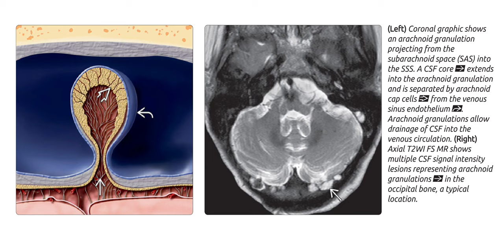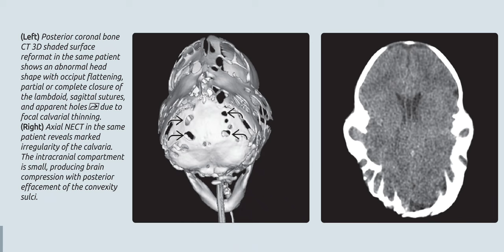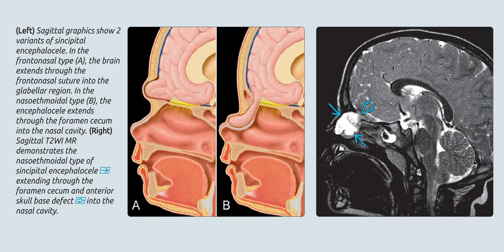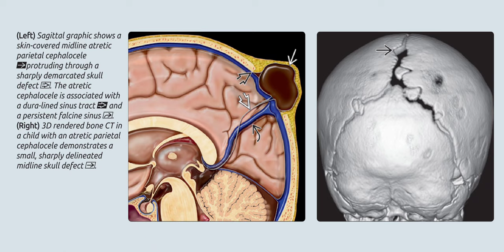brain imaging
radiology fellowships
radiology guidelines
gallbladder polyp radiology
gist radiology
gout radiology
gynecomastia radiology
radiology hours
radiology imaging
radiology jobs
radiology masterclass
nyu radiology
nsip radiology
radiology oncology
radiology online
osteochondroma radiology
osteoid osteoma radiology
princeton radiology
pres radiology
pi rads radiology assistant
pyelonephritis radiology
radiology quiz
radiology question banks
radiology residency
radiology regional portal
radiology report
radiology requirements
regional radiology
radiology salary
radiology school online
sarcoidosis radiology
radiology ultrasound
radiology unlimited
radiology ucla
ucla radiology
varicocele radiology
radiology xgp
yale radiology
radiology zones
radiology 0800
radiology 101 pdf
4th branchial cleft cyst radiology
ultrasound
transvaginal ultrasound
3d ultrasound
pelvic ultrasound
ultrasound tech
doppler ultrasound
8 week ultrasound
ultrasound abdomen
abdominal ultrasound
ultrasound baby
ultrasound breast
ultrasound biopsy
breast ultrasound
baby ultrasound
boy vs girl ultrasound
bladder ultrasound
boy ultrasound
ultrasound cost
ultrasound clinic
ultrasound certification
carotid ultrasound
can ultrasound detect cancer
cardiac ultrasound
ultrasound definition
ultrasound doppler
ultrasound doctor
ultrasound diagnostic
duplex ultrasound
ultrasound endometriosis
ultrasound early pregnancy
ultrasound exam
ultrasound echogenicity
endoscopic ultrasound
ectopic pregnancy ultrasound
endometriosis ultrasound
endometrioma ultrasound
early pregnancy ultrasound
epididymitis ultrasound
fibroadenoma ultrasoun
ultrasound video
zafar ultrasound